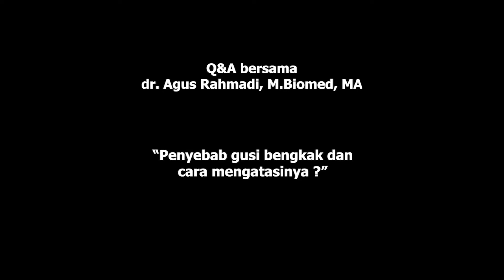Q&A bersama dr. Agus Rahmadi - Penyebab gusi bengkak dan cara mengatasinya ?